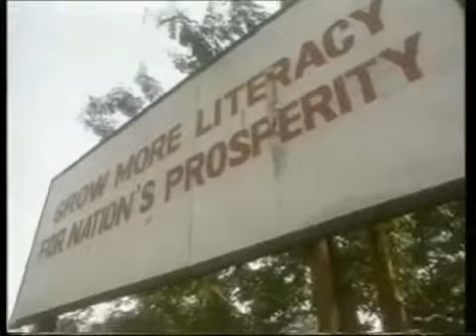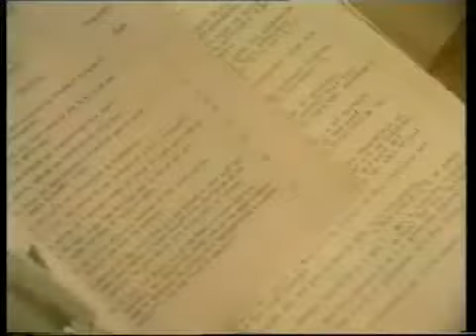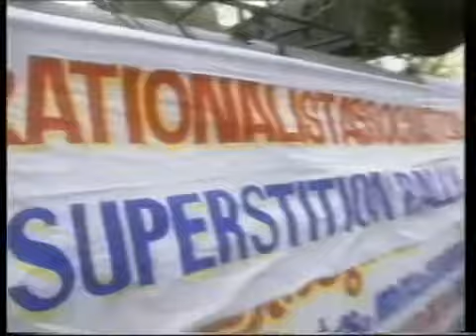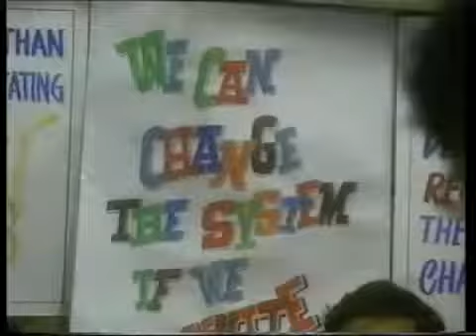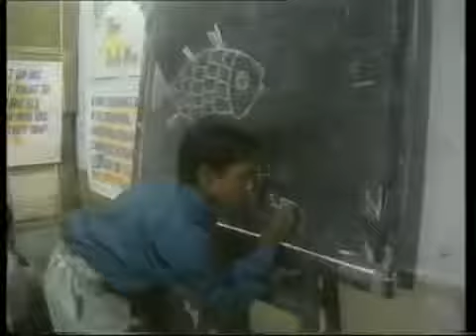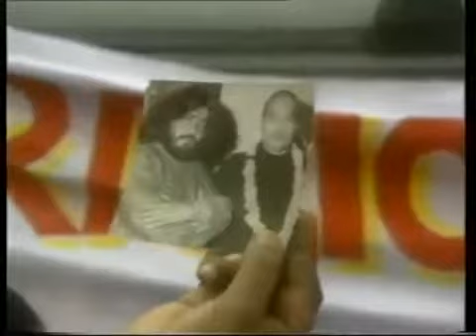Gottesmänner Übersinnliches Wunder Heilungen Fakir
Die Guru-Jäger: Wie zaubert man Feuer aus Wasser? Wie "verspeist" der Feuerschlucker das lodernde Element? Wie geht man barfuß über einen Glut-Teppich? (Vorsicht vor heimtückischen Zuckerwürfe.

Wie zaubert man Feuer aus Wasser? Wie "verspeist" der Feuerschlucker das lodernde Element? Wie geht man barfuß über einen Glut-Teppich? (Vorsicht vor heimtückischen Zuckerwürfeln!) Wie.

Teil 4 der Doku über Psi-Tests der GWUP und andere Parapsychologiethemen. Doku auf deutsch 2015. Outis Dokus.

Promis & die harten Drogen Die tabulose High Society Doku 2016 (NEU in HD) Opium und Heroin Harte Drogen im Trend Doku 2016 (NEU in HD) Unter Dokumentation (Doku) versteht man.